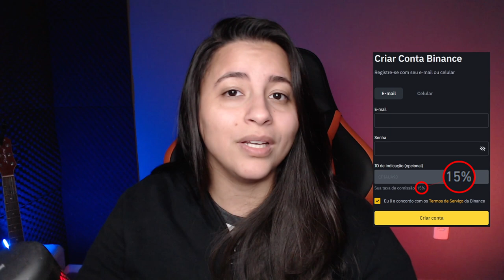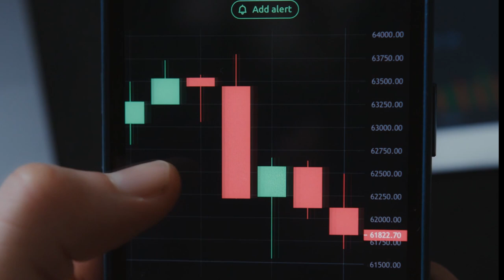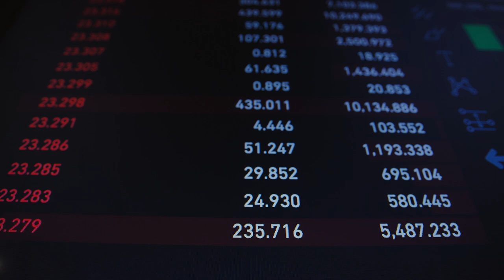PREÇO DO ETH CAI 10% APÓS FUSÃO DO ETHEREUM!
O ETH tombou 10% logo após a realização bem-sucedida do The Merge. E o que os investidores estão se perguntando é se flopou e é o que vamos tentar entender agora!